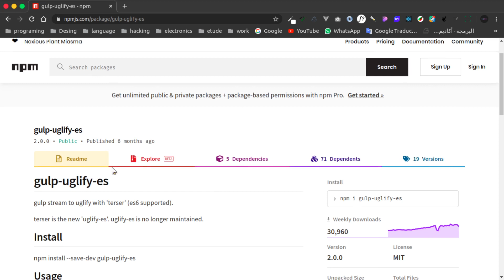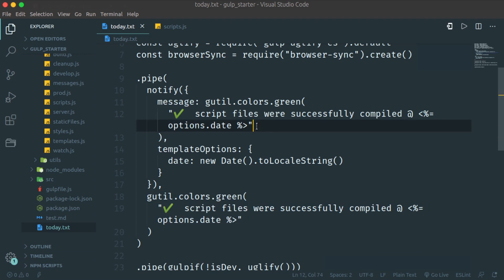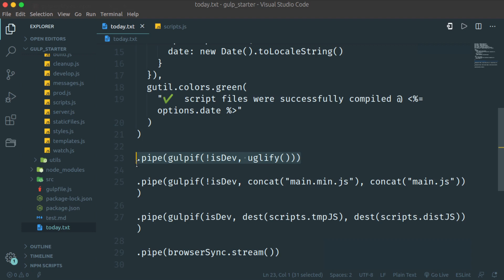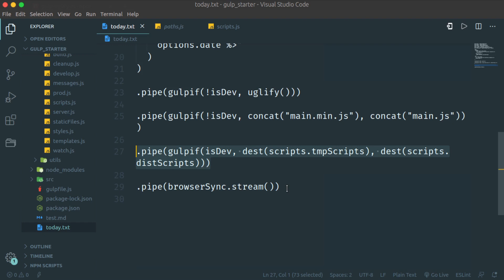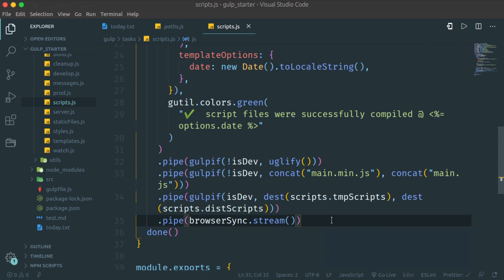#14 - تحديد شرط تنفيذ التاسكات اعتمادا على وضع التطوير أو وضع الإنتاج - الجزء الثالث